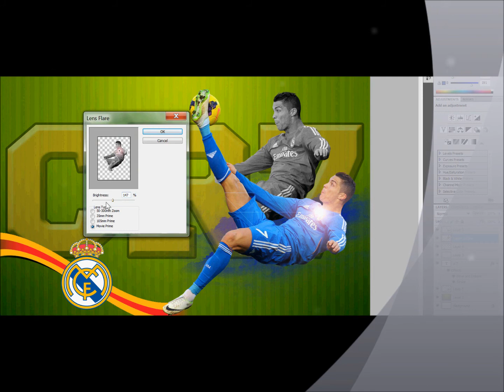Speed Art: Cristiano Ronaldo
Complete time: 15 Minutes.